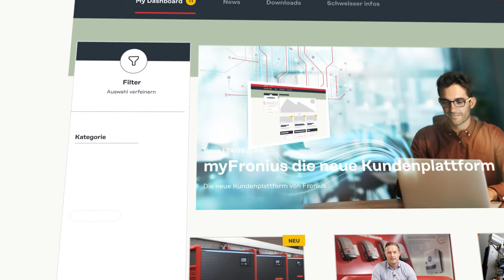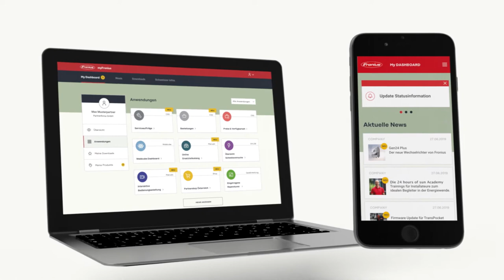myFronius: Das personalisierte Kundenportal von Fronius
Lernen Sie myFronius kennen – die neue Plattform für Kunden und Partner von Fronius. Durch eine exakt auf Sie zugeschnittene Darstellung, finden Sie immer direkt, was Sie suchen. Sie bleiben immer auf dem neuesten Stand zu Produkten, die Sie interessieren und behalten Ihre wichtigen Dokumente einfach im Überblick.  Egal ob mobil oder am PC.